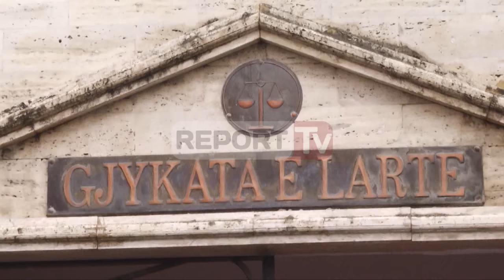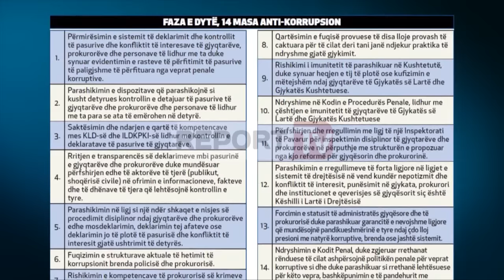Report TV - Drejtësia e re, shtëpi, roje, grada për gjyqtarët e para familjarëve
Reforma në Drejtësi synon të projektojë super gjyqtarë dhe prokurorë, imun ndaj presioneve dhe joshjeve të politikës, me garanci të forta ekonomike dhe fizike. Gjyqtarët dhe prokurorët, të cilët do t’i mbijetojnë kontrollit të trefishtë, për lidhjet me krimin, për justifikimin e pasurive dhe aftësitë profesionale, pritet të shndërrohen në njerëz me fuqi dhe ndikim, për të cilët ka një pritshmëri të madhe se do të shembim murin e pandëshkueshmërisë.

Shqiptarja.com zbardh planin e hartuar nga misionet ndërkombëtare, në bashkëpunim me autoritetet shqiptare, për mbështetjen financiare dhe garancitë e tjera, për njerëzit e drejtësisë së re dhe familjarët e tyre, për t’i bërë ata të pakorruptueshëm.